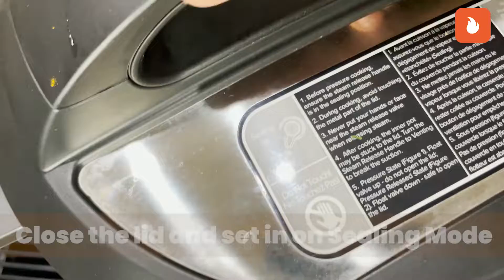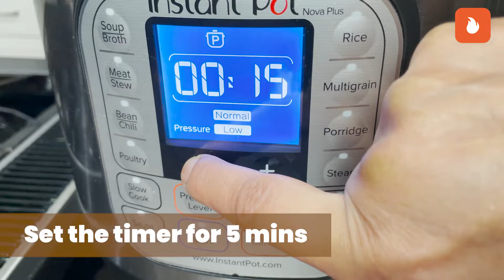Urad Dal with rajma beans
Black urad dal with rajma beans is the best you will eat it's so luxuriously tasty in its own way. This is the dal I and my family loves eating on every special occasion and especially on karwa Chauth. This is an easy and quick-to-make daal that is absolutely worth making on an easy relaxed day, this dal cooks itself you just need to stir it once in a while, and is worth it all the time. This is my version of making this heavenly delicious dal. Hope you all like it.